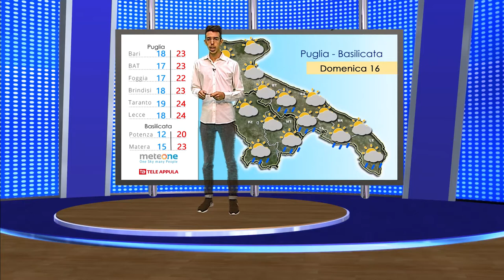Previsioni Meteo: Domenica 16 Ottobre 2016